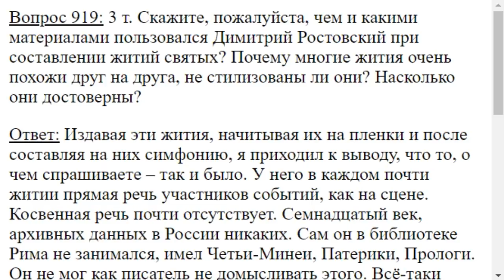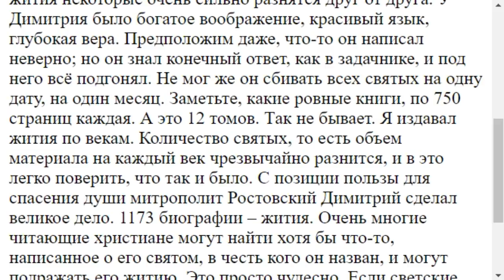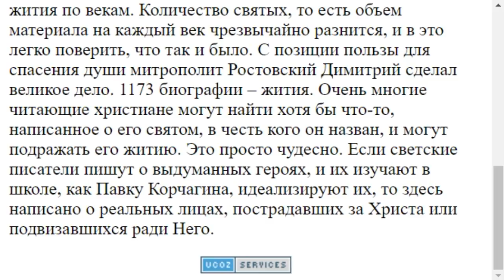0919. Д. Ростовский где брал материал для составления житий?